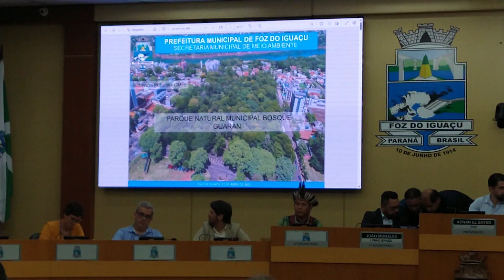Audiência Pública discute futuro do Bosque Guarani